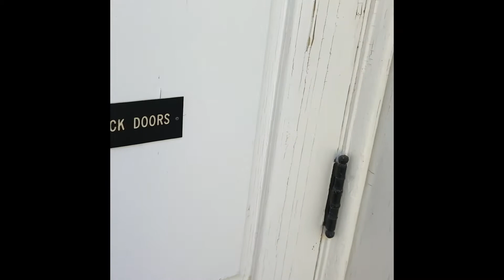Preston School of Industry C.Y.A. Part 2 10/2019 Abandoned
California Youth Authority Ione Ca 10/19